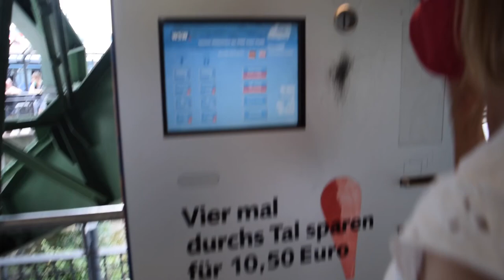Wuppertal's FLYING METRO!? - Riding the Schwebebahn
What is it like on the Schwebebahn, Wuppertal's suspension railway and main commuter line? The Schwebebahn is loved by locals and tourists alike and never seems to disappoint in views or experience.

Titles: WHAT'S IT LIKE ON THE SCHWEBEBAHN?: WUPPERTAL'S SUSPENSION MONORAIL/RAILWAY, Wuppertal Schwebebahn: What It's REALLY Like to Ride, Wuppertal's FLYING METRO!?   Riding the Schwebebahn